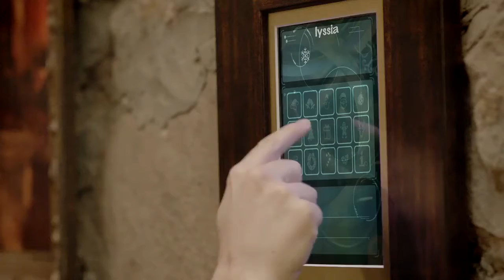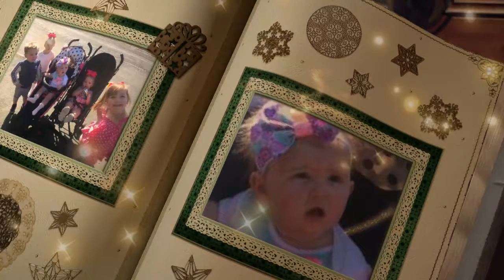lyssia Your Special Gift is Ready jod317u0